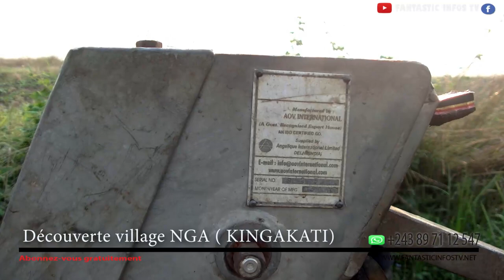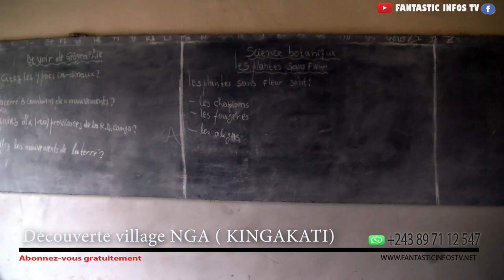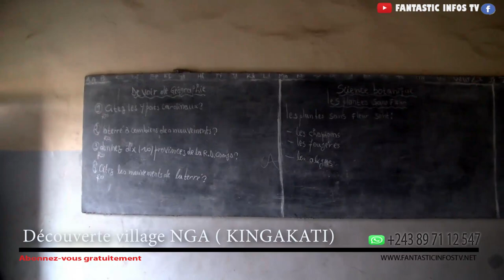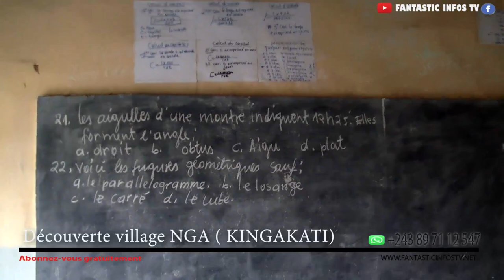village NGA capitale ya groupement KINGAKATI découverte